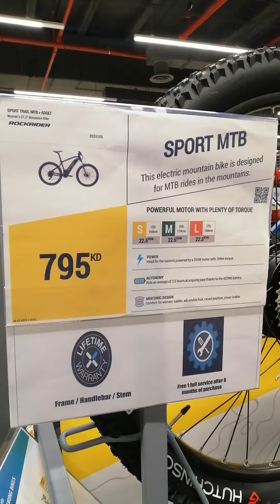Sport MTB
Mga Mountain Bike at saka Racer Bike display sa Showroom. Enjoy!